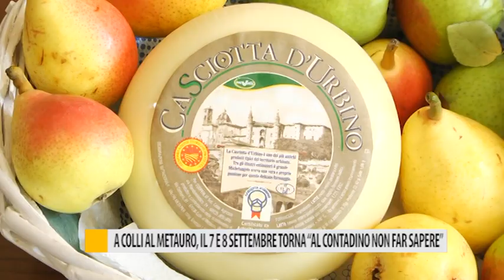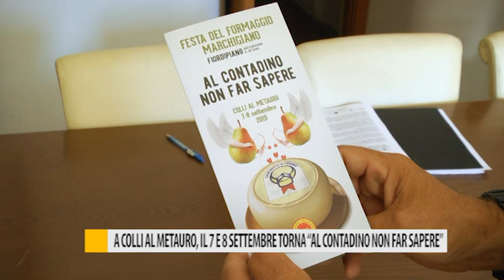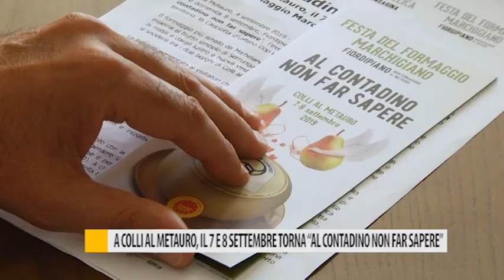A Colli al Metauro, il 7 e 8 settembre torna "Al contadino non far sapere"